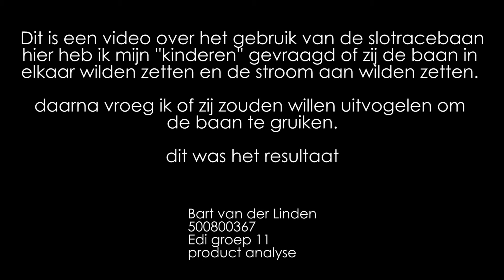Slotracebaan gerbuik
Bart van der Linden
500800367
EDI groep 11
Product analyse

Dit is een video over het gebruik van de slotracebaan en het behoort tot de opdracht van product analyse week 2.